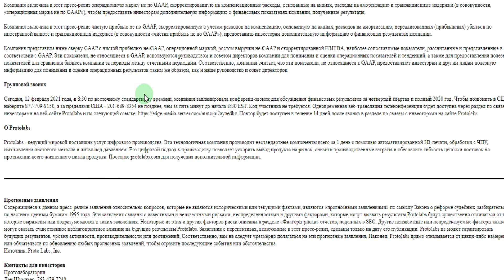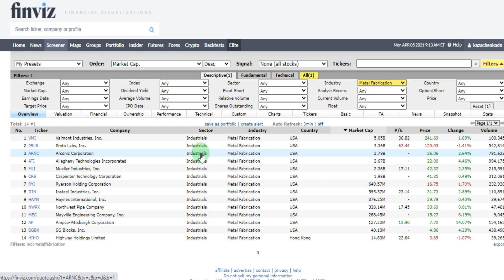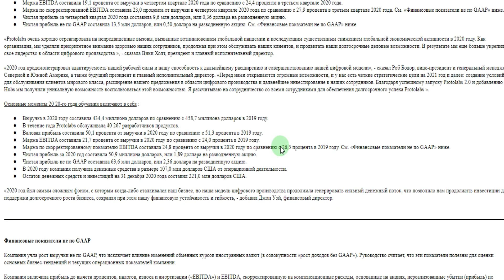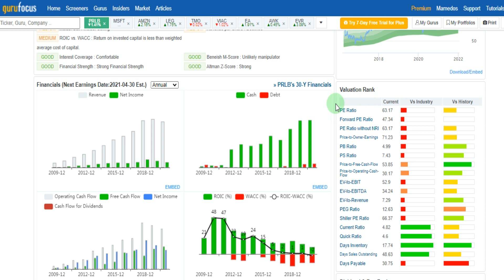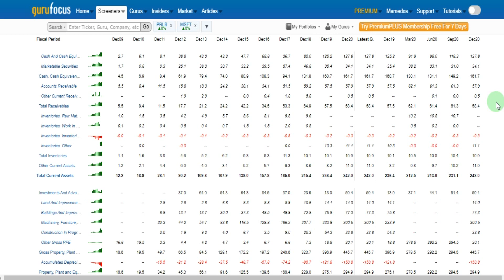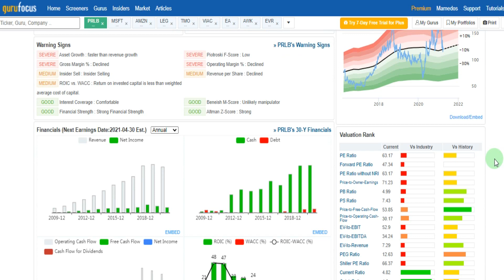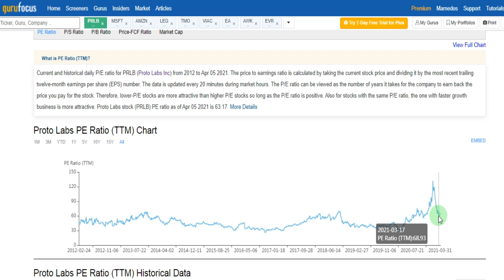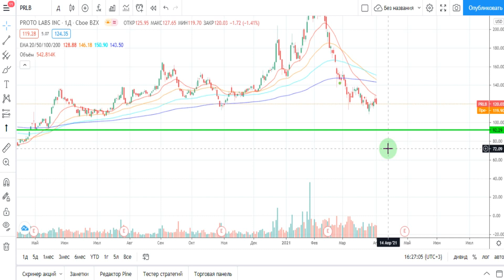Proto Labs (PRLB) - акции, анализ, оценка. Актив из портфеля Кэти Вуд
Приватный канал "Доходный клуб", мои сделки в реальном времени, сделки инсайдеров, перспективные компании

Proto Labs (PRLB) ведущий мировой поставщик услуг цифрового производства. Эта технологичная компания производит нестандартные компоненты всего за 1 день с помощью автоматизированной 3D-печати, обработки с ЧПУ, изготовления листового металла и литья под давлением. Его цифровой подход к производству позволяет ускорить вывод продукта на рынок, снизить производственные затраты и обеспечить гибкость цепочки поставок на протяжении всего жизненного цикла продукта. Стратегия - рост.

Proto Labs (PRLB) - оценка автора 5*